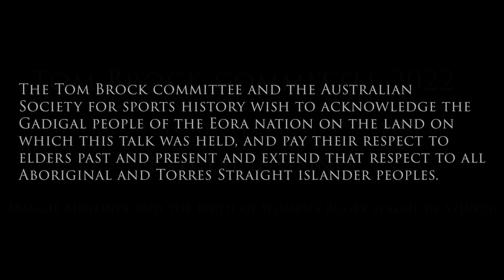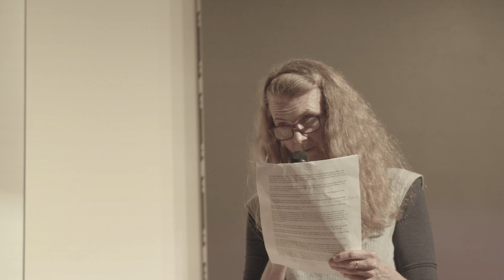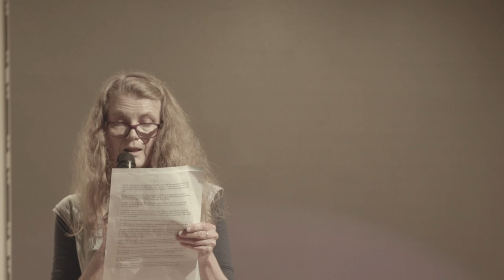The Rise of Women's Rugby League -The 23rd Annual Tom Brock Lecture 2022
The Tom Brock Committee of Rugby League Historians presents this 23rd lecture, "From Little Things Big Things Grow- The Rise of Women's Rugby League". featuring guest speakers Katherine Haines, Tarsha Gale Tracey Holmes, and moderator Terry Williams.